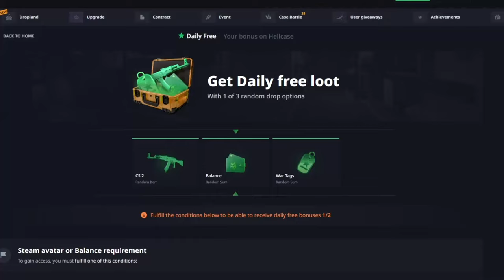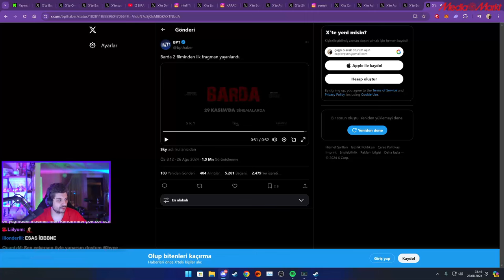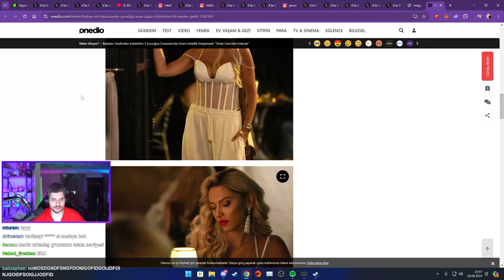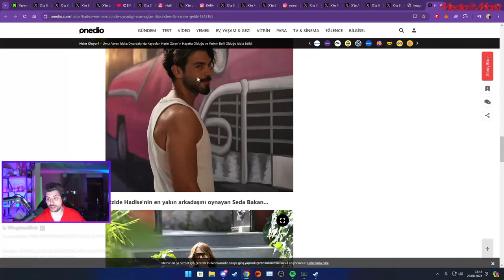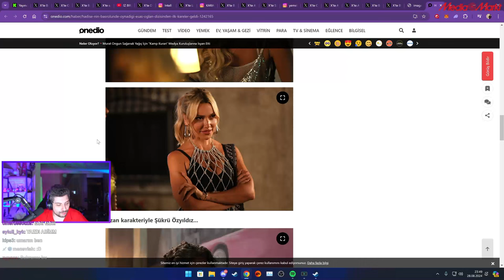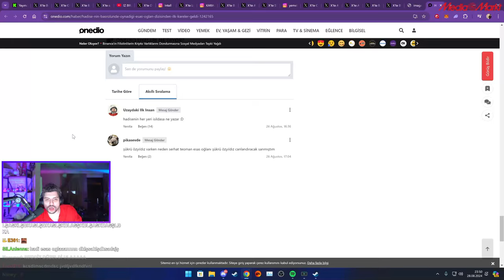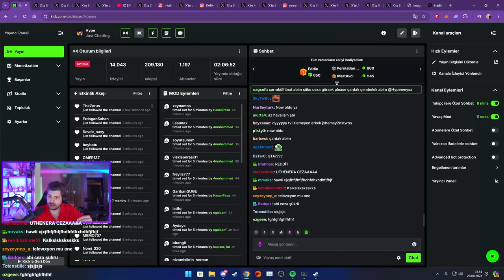HYPE | HADİSE'NİN OYNADIĞI DİZİYİ İNCELİYOR!